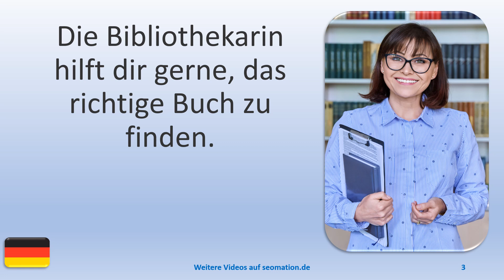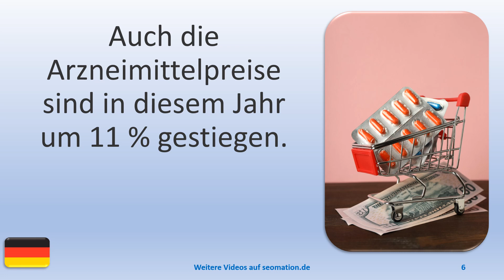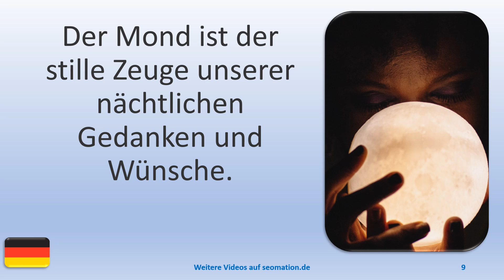▶️8791▶️ Ich lerne Deutsch mit Texten und Bildern in unterschiedlichen Situationen. Lies Info unten!